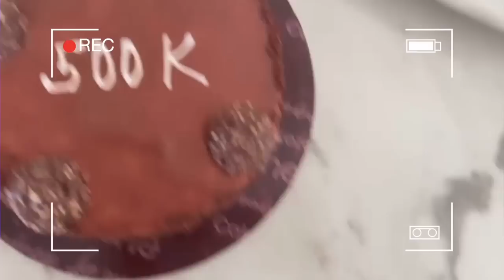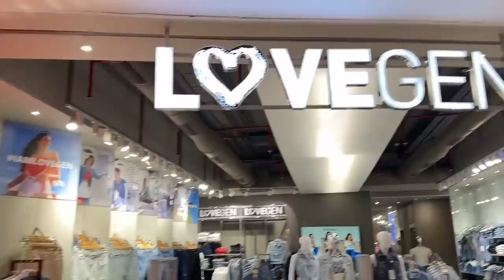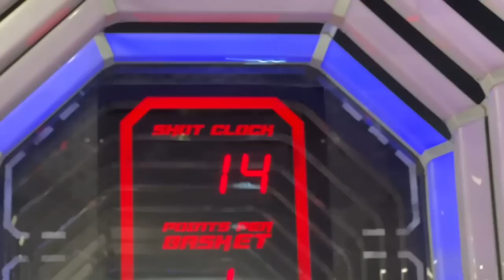Grand 500K Giveaway and Celebration Vlog! 🥳 | Heli Ved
Hope you enjoyed watching this! :)

Love,
Heli ;)